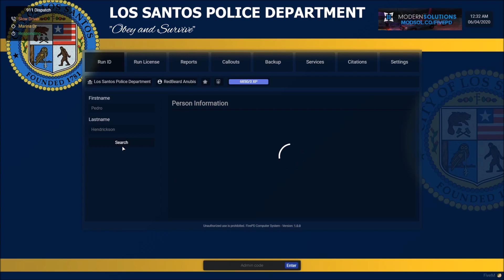San Andreas FivePD #5 | Kidnapping??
Back on the San Andreas FivePD Server and we are responding to supposed kidnapping.

Recording Schedule is as follows...

Monday - OPEN
Tuesday - OPEN
Wednesday - OPEN
Thursday - OPEN
Friday - OPEN
Saturday - OPEN
Sunday - OPEN